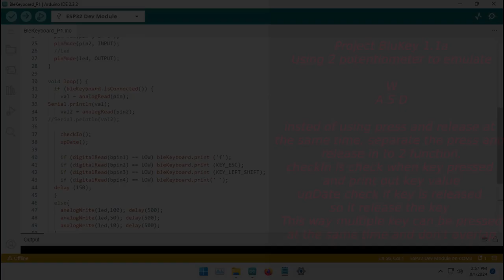Update on Keyboard Controller **BluKey**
this is an update from from the last project that convert old RC controller to PC blue tooth controller, now that the real issue is short out maybe it time to upgrade the potentiometer to joystick ^^/

[ Code ]  by Me using BleKeyboard library
[ HardWare ] ESP32 && old RC controller